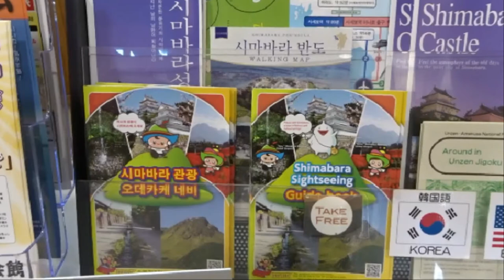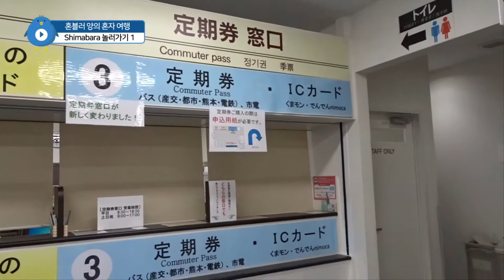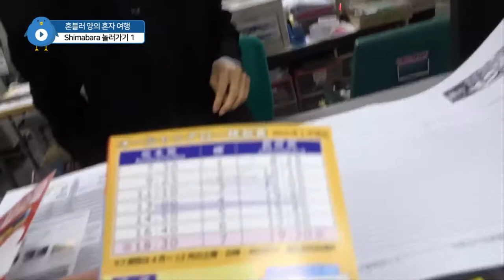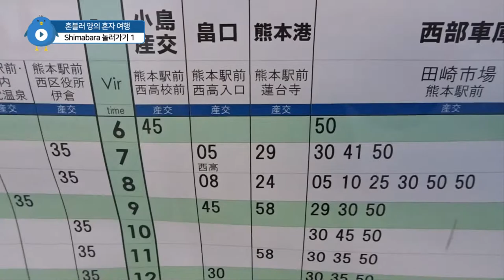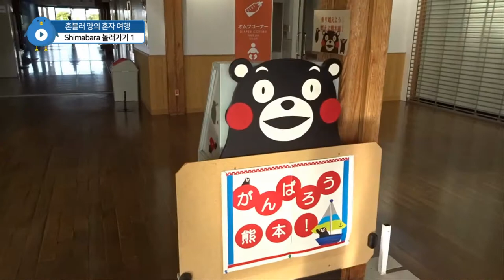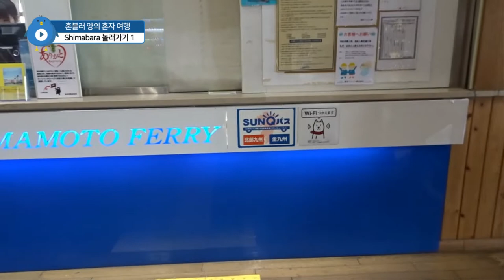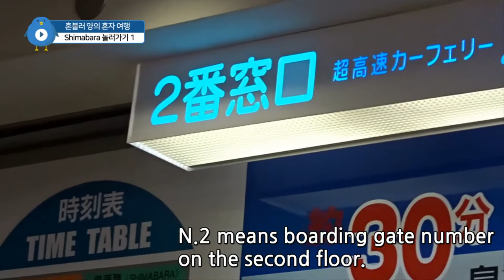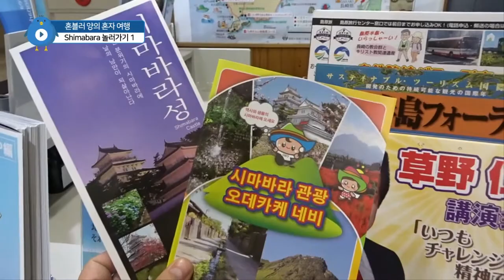일본 구마모토 여행 5. kumamoto 근교 물의 마을 시마바라 Shimabara 배타고 놀러가기 1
구마모토에서 시마바라 가는 법
구마모토 버스터미널에서  서7 번 버스 타고 종점까지 (45분 소요)
종점이 배타는 곳이라 거기서 산큐패스 혹은 1000엔 주고 티켓을 산뒤에 배를 타고 시마바라항에 도착(30분 소요)
시마바라 항에서 버스를 타고 시마바라 주요 관광지 가면 됨.